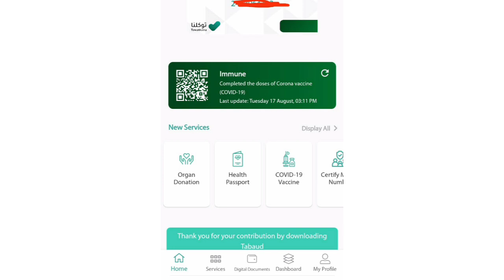India To Saudi Via Dubai Latest News | India Saudi Arabia Flight Updates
India To Saudi Via Dubai | दुबई से सऊदी Bus से जाने वालों सावधान | Saudi Latest Flight News | India To Saudi Via Dubai By Bus | India Saudi Via Dubai |